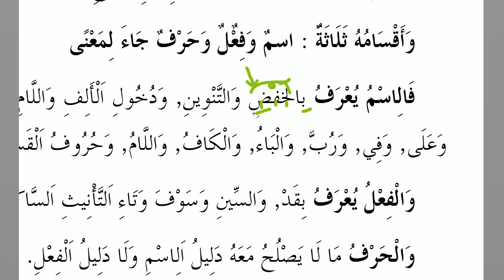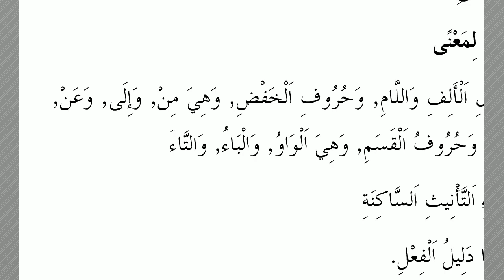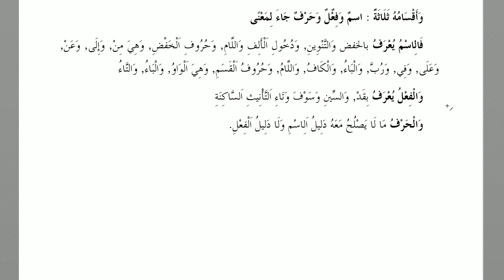Harekesiz Metin Okuma Çalışması - 6| HD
-- Bu videoda , bir nahiv kitabı olan Acrumiyye üzerinden inceleme yapılmıştır.